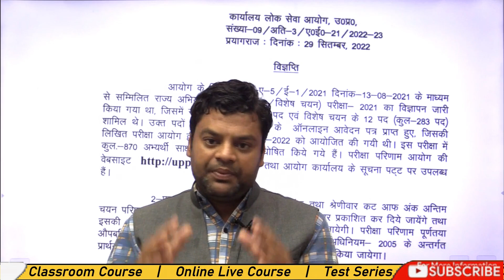UPPSC AE Interview Short List Out | Interview Preparation |UPPSC Complete Interview Guidance Program